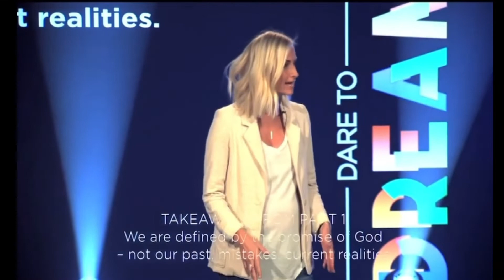Keynote: Vision is More Important Than Reality || Julia Gentry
“It’s not what you look at that matters, it’s what you see!” ​​​​​​​​
Vision has nothing to do with what you can see with your physical eyes. That’s not vision, it’s reality. Its more about what you can’t see that you still believe is possible- that’s vision! It’s defined as the ability to think about or plan the future with imagination or wisdom.​​​​​​​​
Then, it’s about LEARNING to build FROM revelation. It’s about PRACTICING the art of making decisions based upon where you’re going, not where you are. It’s about INTENTIONALLY no longer considering your past when you look at your future. And it’s about TRAINING yourself to live free before you feel free. ​​​​​​​​
“If the Son set you free, you will be free indeed” John 8:36. ​​​​​​​​
I encourage you to live FROM freedom today, regardless if you feel like it or not.

ARE YOU READY TO BECOME A DREAMER?
Take these next steps…..